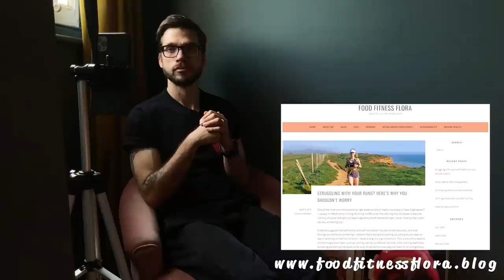HOW TO START RUNNING | Q&A with my coach | Technique, trainers and training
If I could, I would just speak to my coach and share his pearls of wisdom every week. I appreciate that not everyone has a coach, and while there's so much information out there on the internet, it's hard to know what's good advice and what could be potentially harmful. I hope you like this video! If you do, please do share it and tag my Instagram @foodfitnessflora, and Chevy's @thewellbeingceo.
I want to thank Chevy for being so open with all this information and I hope you find it as useful and interesting as I did!

Let me know if you found this helpful and if you'd like to have some more! Similarly, if you'd like to see any vlogs of anything let me know! :)

Relevant blog posts/vlogs:
Struggling with your runs? Here's why you shouldn't worry